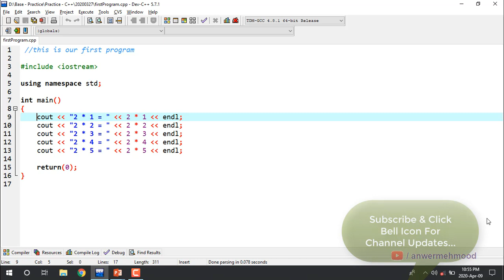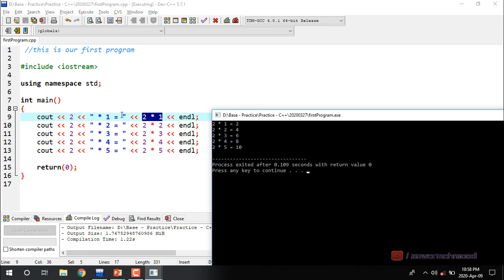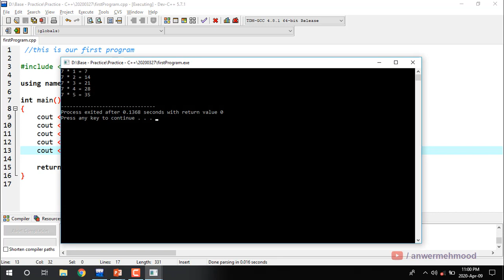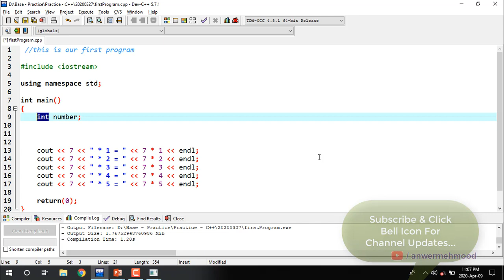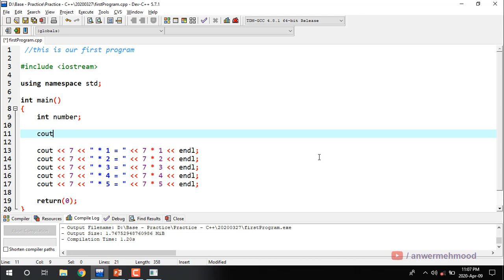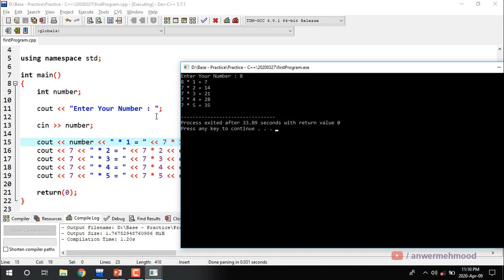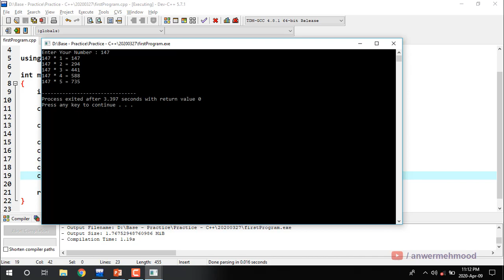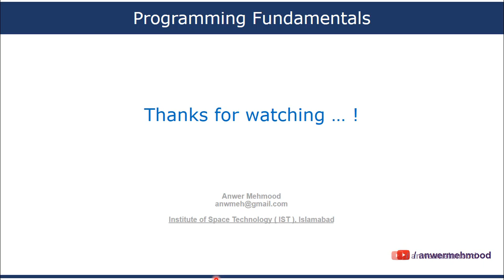C++ Basics of C/C++ Programming Fundamentals in Urdu/Hindi - online C/C++ ( Part - 13) Data Types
For general introduction on types of data